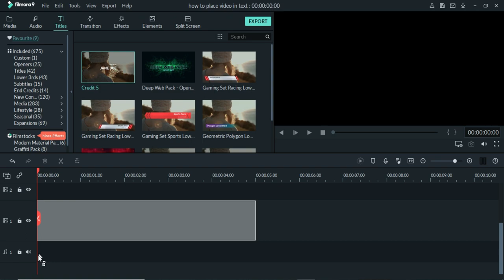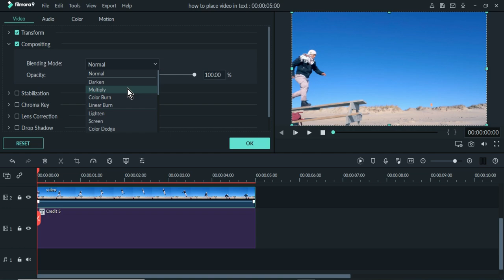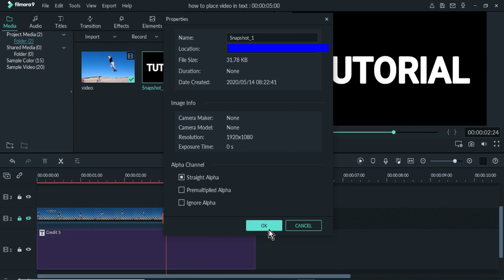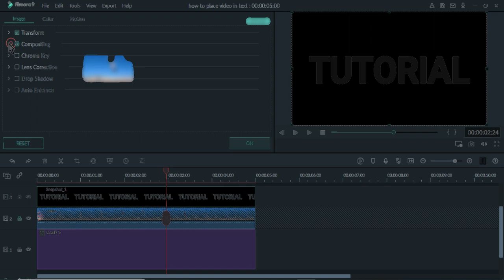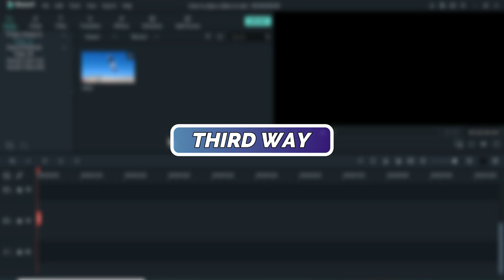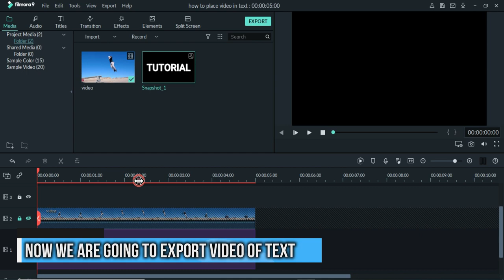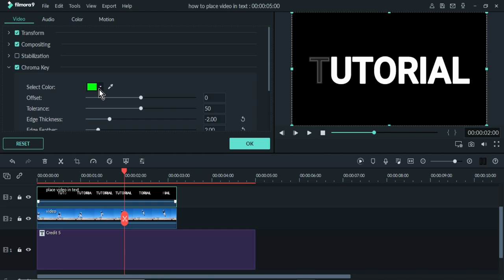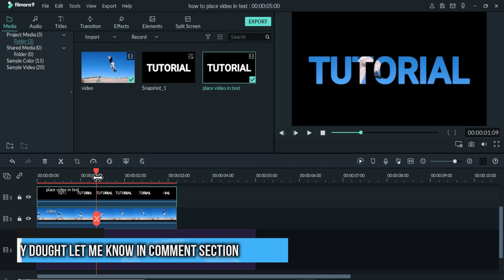How to place Video inside Text in Filmora Tutorial || Add video inside text || Multiple WAYS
Learn how to place video inside text in Wondershare filmora.In this tutorial I am going to show you three different way's you can place video inside text in easy way.
Filmora 9 video in text tutorial.
How to place video or image inside text using Filmora 9.
Add text inside video in filmora 9.

Topic covered:
1) how to place image inside text in Filmora
2) how to place video inside text in Filmora
3) how to take snapshot in filmora